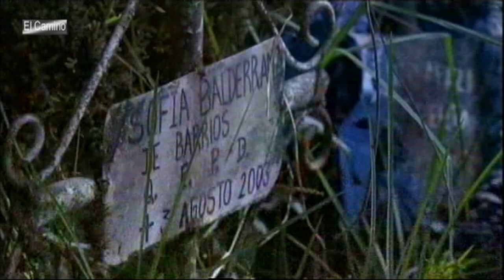Camino de la muerte / Bolivia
Sobre el Camino de la muerte en Bolivia . Get your kicks on the "most dangerous street on earth", the Death Road in Bolivia.
Una vía de aproximadamente 80 km de extensión, que une la ciudad de La Paz y la región de Los Yungas, al noreste. Célebre por su peligro extremo y el número de muertes en accidentes de tránsito al año (un promedio de 209 accidentes y 96 personas muertas al año). En 1995 el Banco Interamericano de Desarrollo la bautizó como el camino más peligroso del mundo.
Buena suerte, que lo pases bien  ... Buen viaje !    -   Muchos Saludos, Roman Thewes   /  Have a nice trip  !